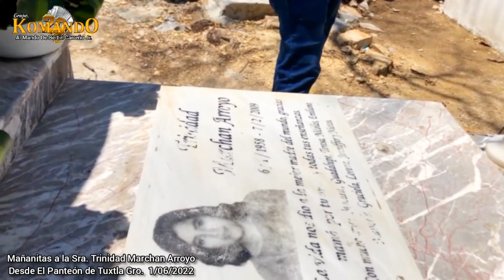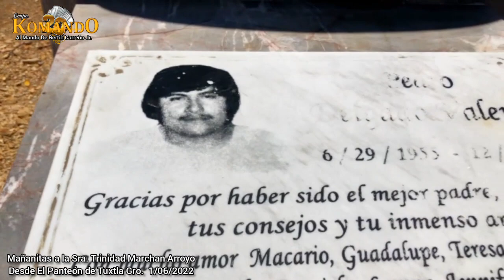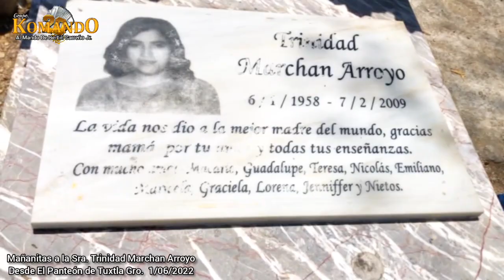Mañanitas a La Sra Trinidad Marchan Arroyo desde el Panteón DTuxtla Cuevillas Gro 1/06/22 KOMANDO 20